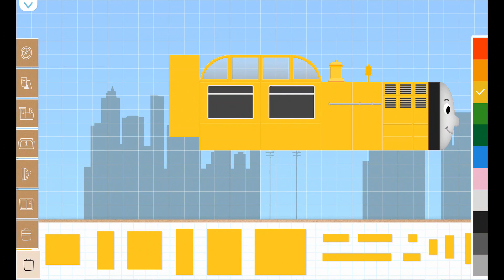Labo Brick Train #628 Train Game